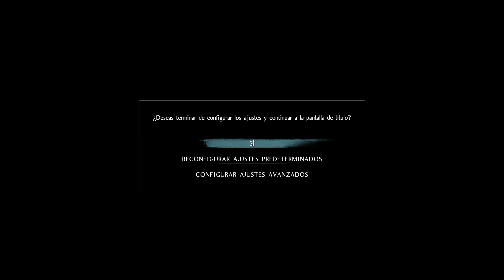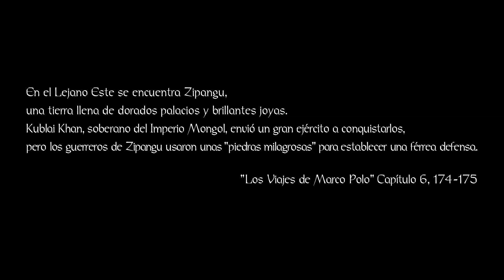Nioh | PS4 | Intro y Gameplay | Primeros Minutos